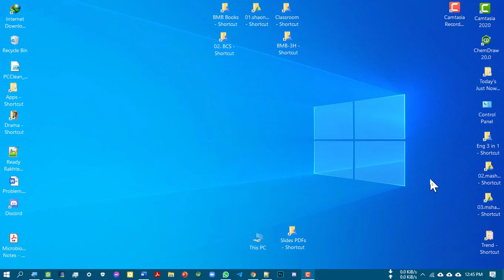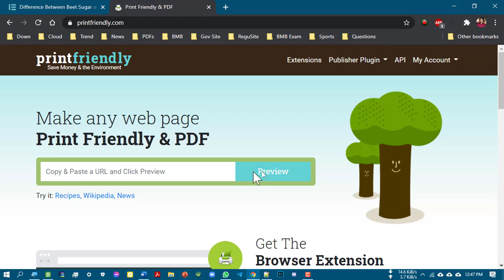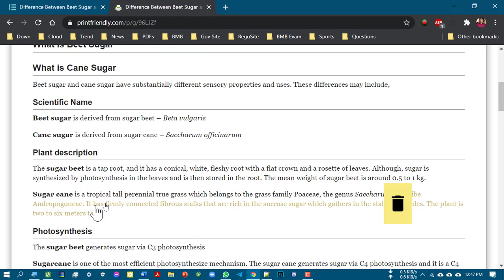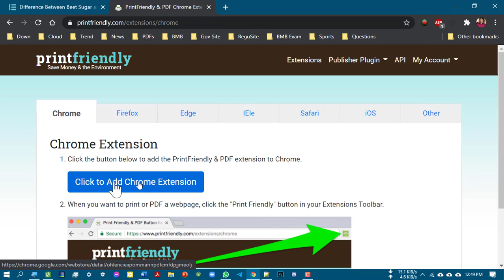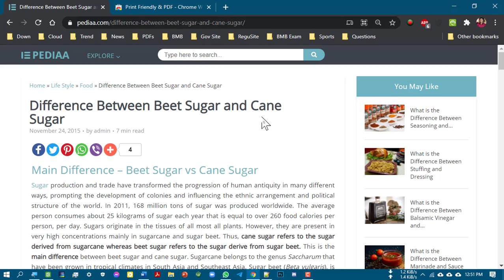How to Convert Webpage/ Online Article into PDF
In case of any inquiry, feel free to knock me.